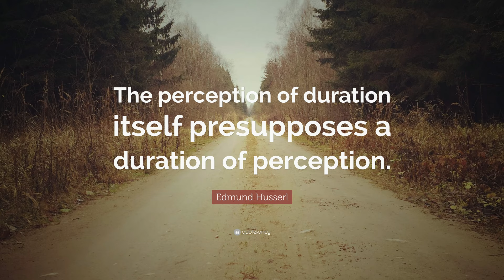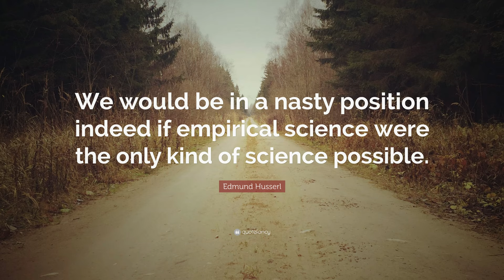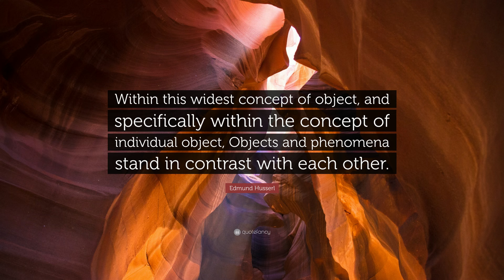TOP 20 Edmund Husserl Quotes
“To begin with, we put the proposition: pure phenomenology is the science of pure consciousness.”
— Edmund Husserl (00:00)

“All perception is a gamble.”
— Edmund Husserl (00:07)

“I must achieve internal consistency.”
— Edmund Husserl (00:14)

“All consciousness is consciousness of something.”
— Edmund Husserl (00:21)

“Natural objects, for example, must be experienced before any theorizing about them can occur.”
— Edmund Husserl (00:28)

“The perception of duration itself presupposes a duration of perception.”
— Edmund Husserl (00:35)

“Experience by itself is not science.”
— Edmund Husserl (00:42)

“In all the areas within which the spiritual life of humanity is at work, the historical epoch wherein fate has placed us is an epoch of stupendous happenings.”
— Edmund Husserl (00:49)

“The ideal of a pure phenomenology will be perfected only by answering this question; pure phenomenology is to be separated sharply from psychology at large and, specifically, from the descriptive psychology of the phenomena of consciousness.”
— Edmund Husserl (00:56)

“Philosophers, as things now stand, are all too fond of offering criticism from on high instead of studying and understanding things from within.”
— Edmund Husserl (01:03)

“We would be in a nasty position indeed if empirical science were the only kind of science possible.”
— Edmund Husserl (01:10)

“Philosophy as science, as serious, rigorous, indeed apodictically rigorous science – the dream is over.”
— Edmund Husserl (01:17)

“What is thematically posited is only what is given, by pure reflection, with all its immanent essential moments absolutely as it is given to pure reflection.”
— Edmund Husserl (01:24)

“If all consciousness is subject to essential laws in a manner similar to that in which spatial reality is subject to mathematical laws, then these essential laws will be of most fertile significance in investigating facts of the conscious life of human and brute animals.”
— Edmund Husserl (01:31)

“Psychologically experienced consciousness is therefore no longer pure consciousness; construed Objectively in this way, consciousness itself becomes something transcendent, becomes an event in that spatial world which appears, by virtue of consciousness, to be transcendent.”
— Edmund Husserl (01:38)

“Pure phenomenology claims to be the science of pure phenomena. This concept of the phenomenon, which was developed under various names as early as the eighteenth century without being clarified, is what we shall have to deal with first of all.”
— Edmund Husserl (01:45)

“It just is nothing foreign to consciousness at all that could present itself to consciousness through the mediation of phenomena different from the liking itself; to like is intrinsically to be conscious.”
— Edmund Husserl (01:52)

“In a few decades of reconstruction, even the mathematical natural sciences, the ancient archetypes of theoretical perfection, have changed habit completely!”
— Edmund Husserl (01:59)

“Within this widest concept of object, and specifically within the concept of individual object, Objects and phenomena stand in contrast with each other.”
— Edmund Husserl (02:06)

“To every object there correspond an ideally closed system of truths that are true of it and, on the other hand, an ideal system of possible cognitive processes by virtue of which the object and the truths about it would be given to any cognitive subject.”
— Edmund Husserl (02:13)